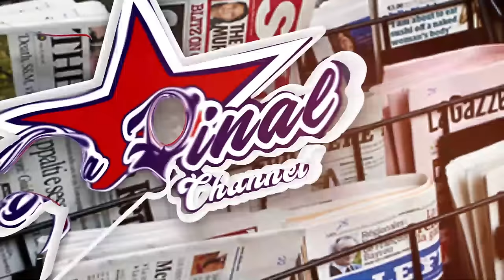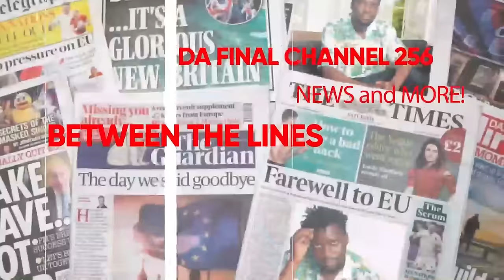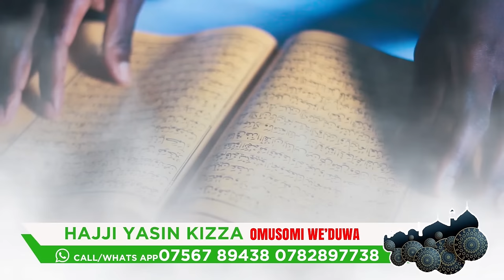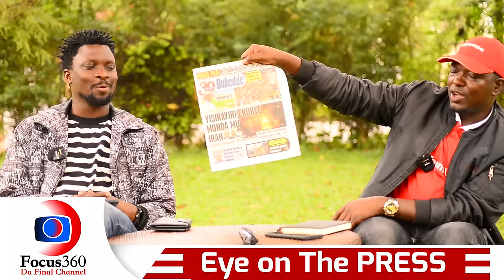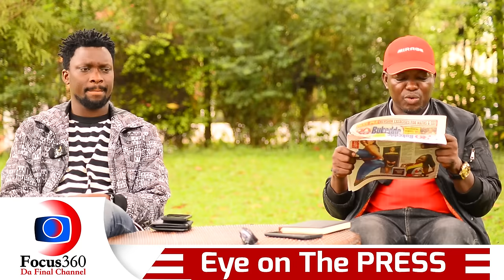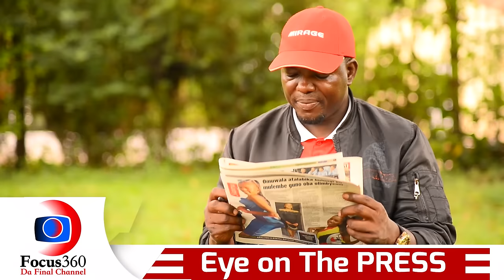EBYA HAJJAT BITABUSE POLICE ERABUDDE BABBULOGA ,HON NSEREKO NAYE TAWONYE . SPEAKER WA AI .